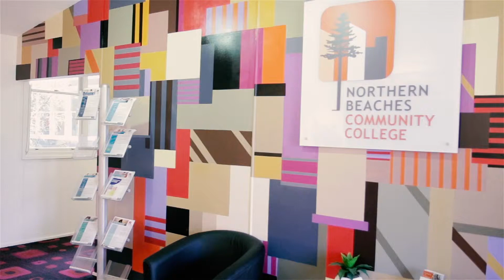Robyn on what was memorable about studying at NBMC.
Robyn reminisces about her time studying Certificate IV in Community Services at NBMC, and what made it such a rewarding experience.